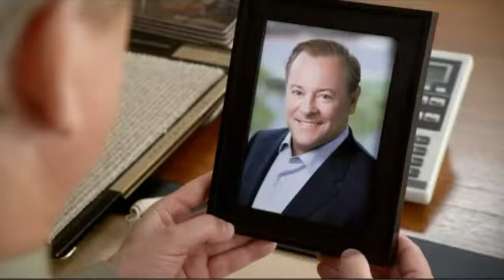Long Live Play The Return of Kevin Butler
Witness the glorious return of the VP of Everything but the Kitchen Sink AND the Kitchen Sink as Sony launches their new Long Live Play campaign!